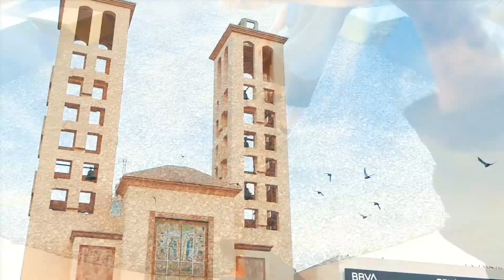ASI VOLVI A ENTRENAR PARKOUR (MUCHAS CAIDAS)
"""""""""""""""Leer Mas""""""""""""""""""""""

Un vlog mas ya me lo pedian y hoy se los traigo, un poco oxidado pero ya mejor sjjsks